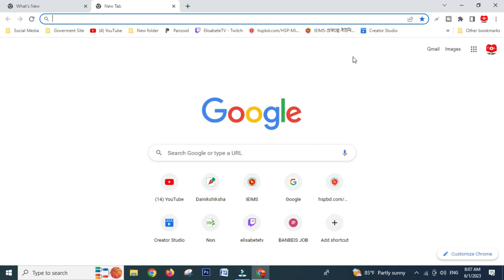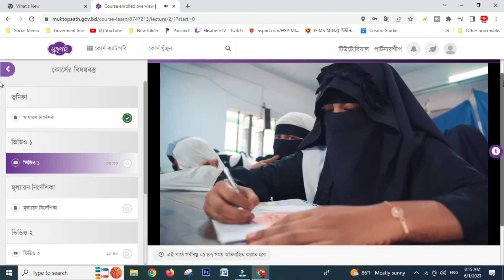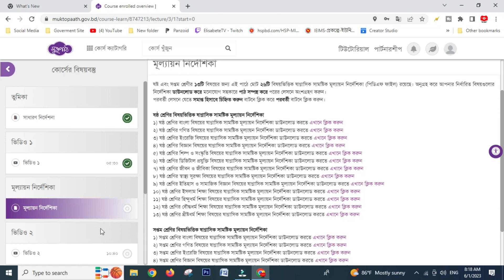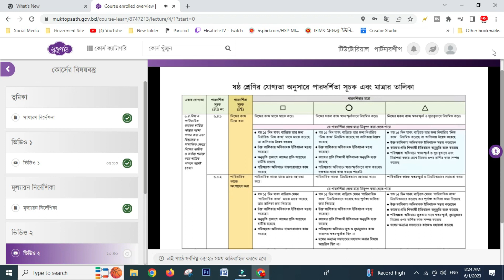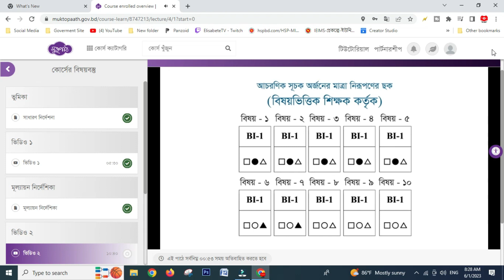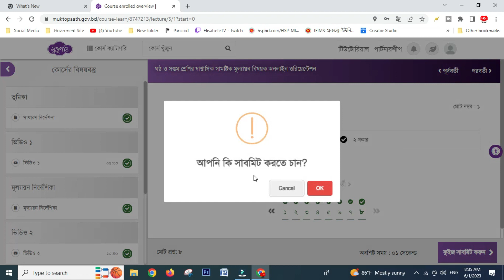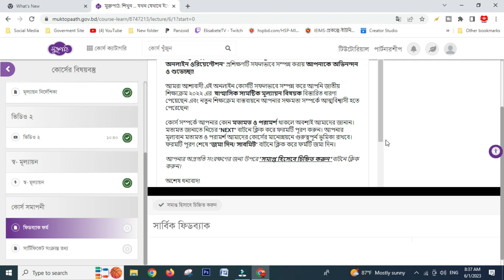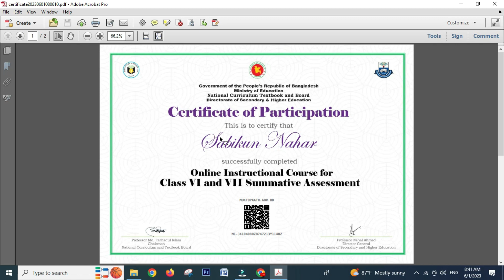ষষ্ট ও সপ্তম শ্রেণির ষাণ্মাসিক সামষ্টিক মূল্যায়ন কোর্স ।। সামষ্টিক মূল্যায়ন কোর্স ।।Muktopath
Today this Video I Describe About "muktopaath" If You see This Video You can learn How to do This,